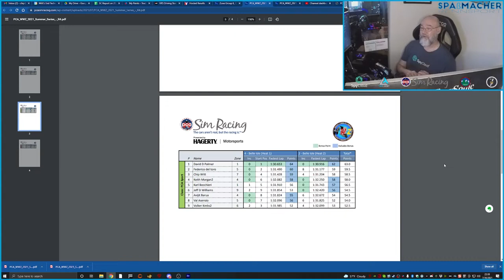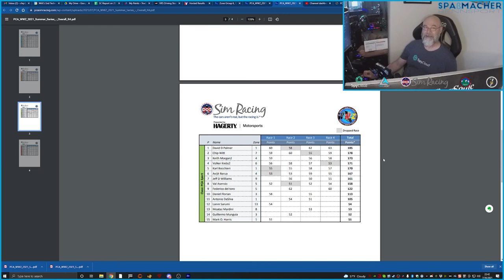WWZ Summer Interim Race 4 Belle Isle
The fourth week of the PCA Sim Racing Summer Interim Series was at Belle Isle. Join me for a ride-along as I compete in the PCA Sport Class.